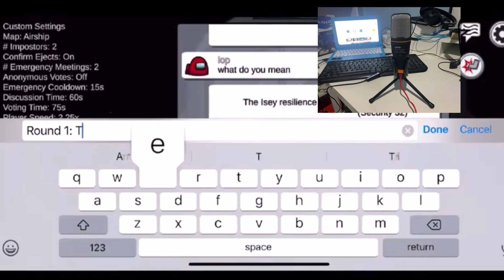300 subscribers special (and my birthday)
Wait what? We hit my 13th birthday! What the! Thanks so much. What is up everyone? I hope you are having a fantastic day. I hope you are doing great. Thanks for the birthday gift of getting me to 300 subscribers (and an extra 5) and I want to make it worth fun. I would have done a completely different video for 300 subscribers and I will if this video gets 30 likes. Share this channel to many people so we can get to a big number of subscribers (1000 subscribers and get to 100000 views). Ok bye (iconic line?).